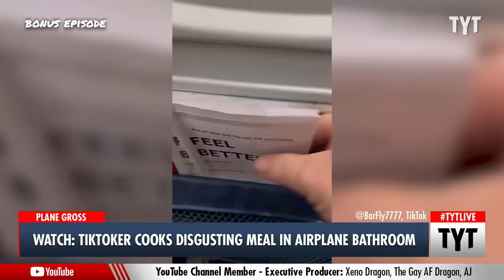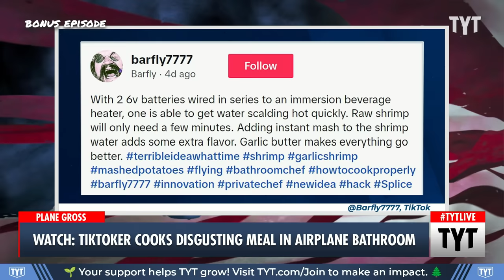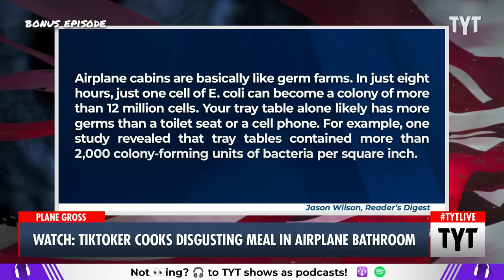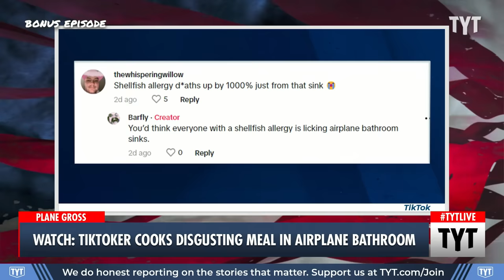What This TikToker Did In An Airplane Bathroom May Make You GAG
A guy who wanted social media clout did the grossest thing EVER in an airplane bathroom. Cenk Uygur and Ana Kasparian discuss on The Young Turks.

231211__BE02BathroomMeal